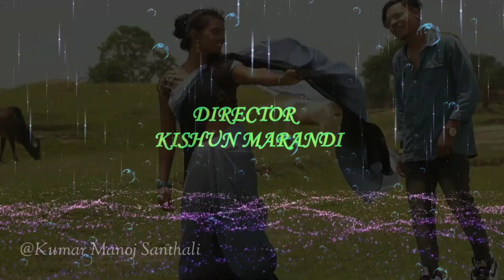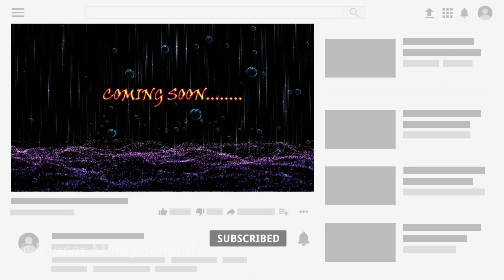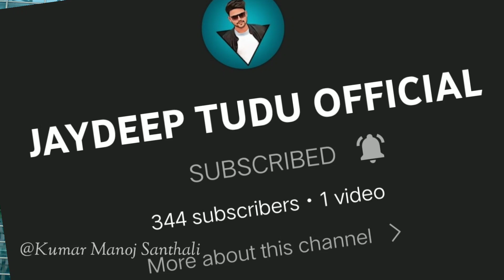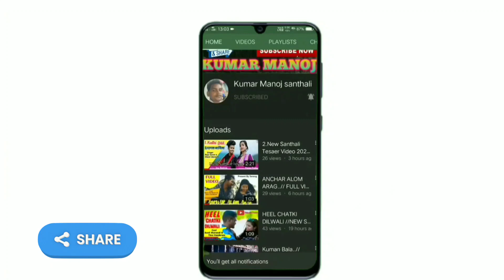Santhali Album Ren Hero / Promo Video / Pankaj Murmu & Sefali /Stephan Tudu /New Santali Video 2022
@GITILDADIOFFICIAL @HmSantaliOfficial5195 @santilatahembromofficial @Jaydeep tudu official @bahamuniofficial3699 @shishusakamproduction1649

new santhali video
new santhali full HD video

इस वीडियो को मैं सिर्फ प्रमोशन के लिए यूज कर रहा हूं!

24 घंटा के अंदर आपका वीडियो को रिमूव कर दिया जाएगा!
            धन्यवाद
(KUMAR MANOJ SANTHALI)

DINGRA Album Hero Promo Video || Pankaj Murmu & Sefali || Stephan Tudu || New Santali Video 2022.

From Deoghar Jharkhand
     ( Manoj Kumar Hansda )

.🙏🙏JOHAR🙏🙏.